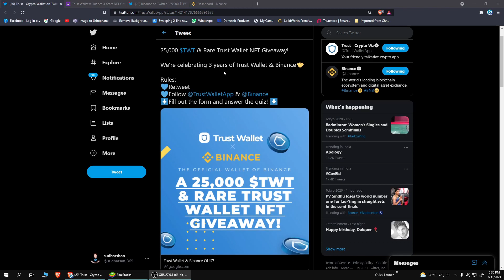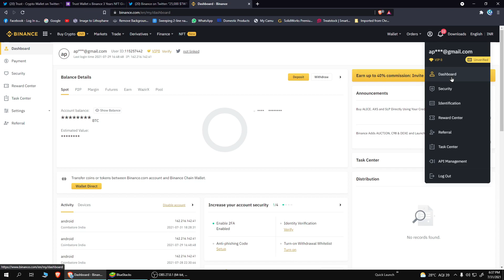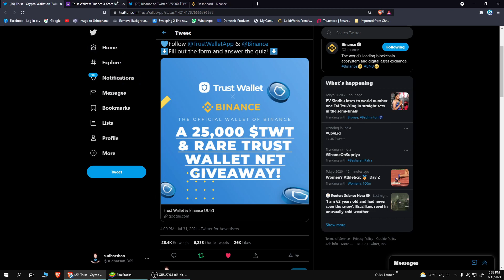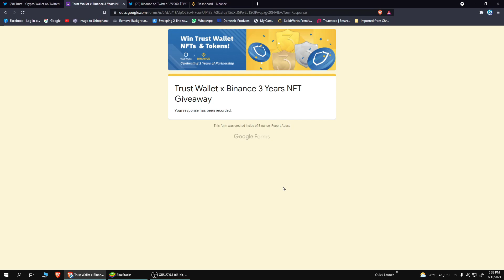Free 25000 TWT | Trust Wallet Giveaway | Free NFT | Link In Description | Don't Miss😱🔥😱🔥😱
💵 Welcome To Crypto Paiyan Youtube Channel 💵

Crypto Exchange Register Links